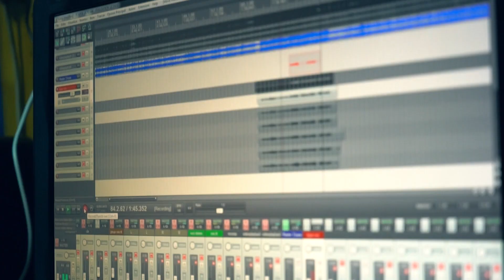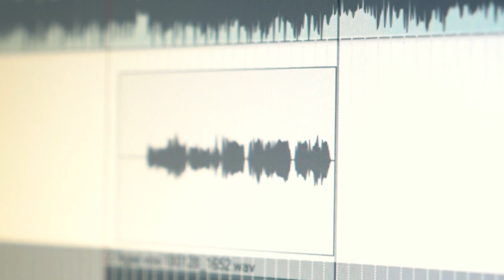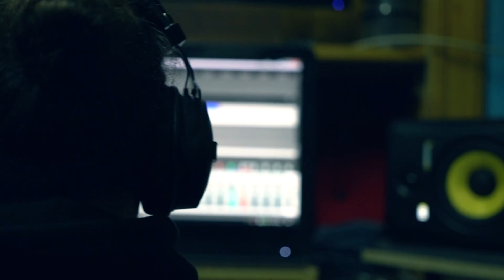Salvo Di Pietro - Estraneo [ Recording Session at OHM REC STUDIO ]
OHM REC Studio Presenta la sua prima Recording Session Domenicale
Sono bastate solo 12 ore e tanta voglia di fare per ottenere questo risultato.

Music Arrangement By Gianluca Failla​
Production by OHM REC Studio Luigi Mancinelli​ & Gianluca Failla
Lyrics by Salvatore Di Pietro​
Voices by Gianluca Failla